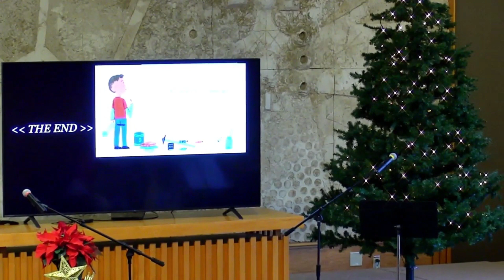"The Mystery and Magic of Community Effervescence" - December 3, 2023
"The Mystery and Magic of Community Effervescence"
December 3, 2023
Rev. Julie Stoneberg

Coming together in community is like a magnificent science experiment! We bring our ingredients, combine them, give them a little shake, and how this can result in joy and meaning remains a beautiful mystery. Let’s keep the grand experiment going! Ruben Piirainen, Music Director will provide us with beautiful music.

Our theme for December is “The Gift of Mystery.”

Visit us in person at 13001 W. North Ave., Brookfield, WI 53005